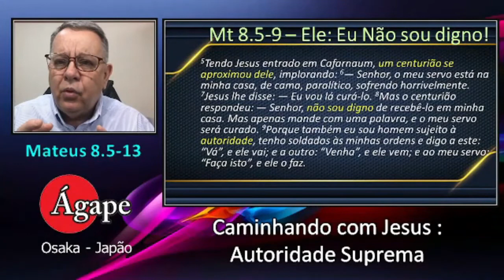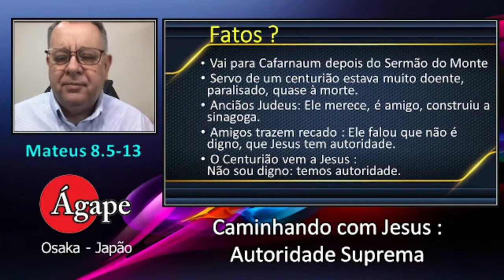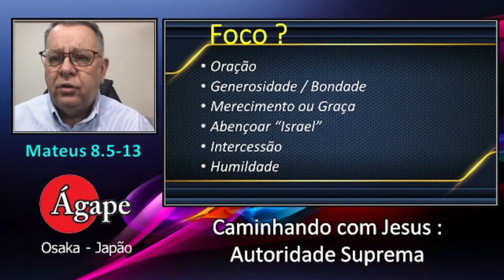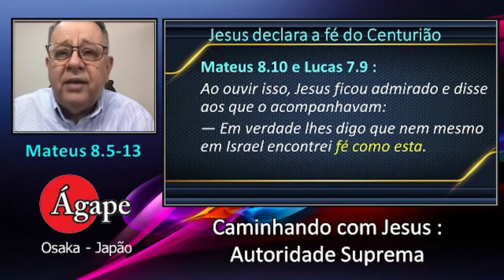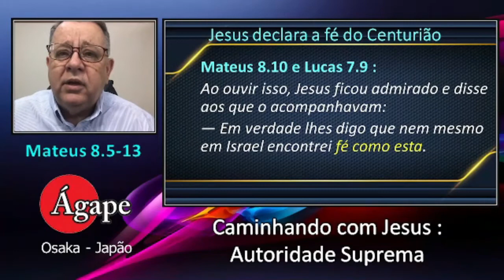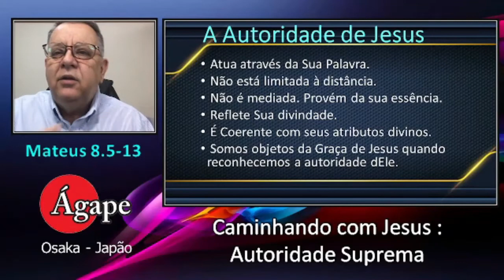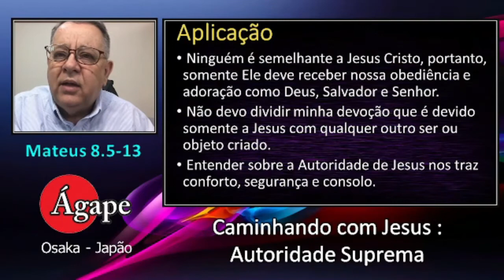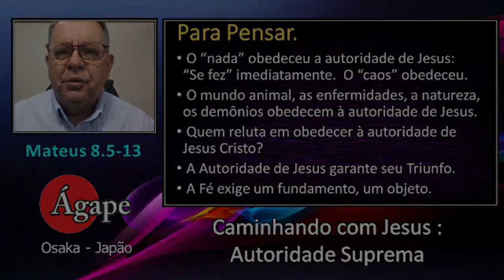10 - Mateus 8_5-13 - Servo do centuriao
10 - Mateus 8_5-13 - A Supremacia da Autoridade de Jesus Revela sua Divindade, porque não está Limitada ao Espaço.